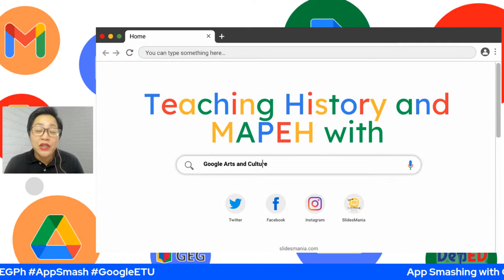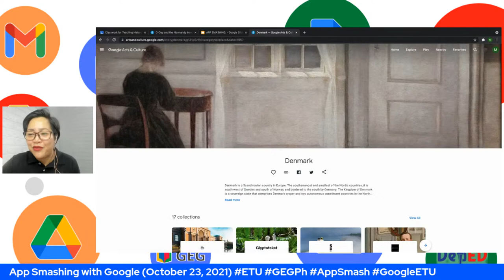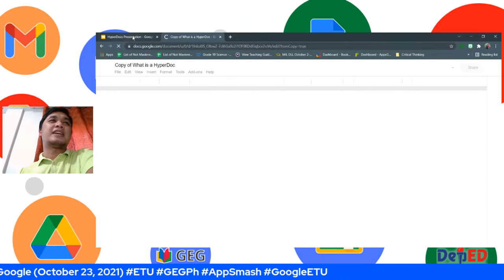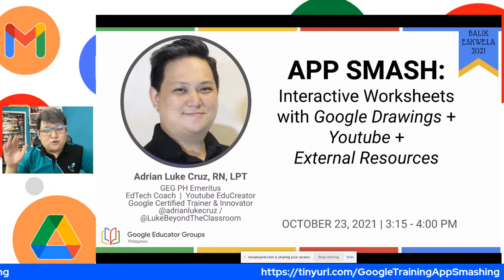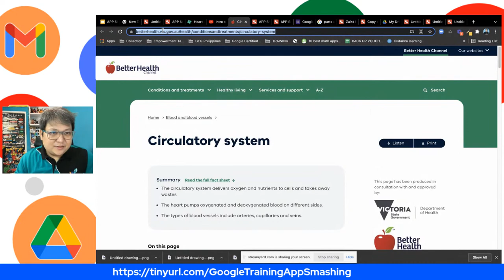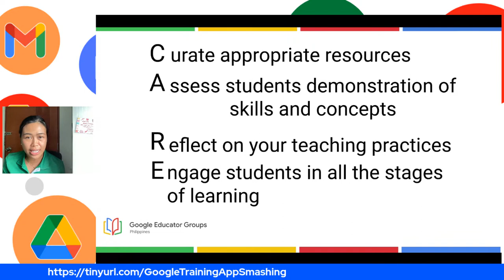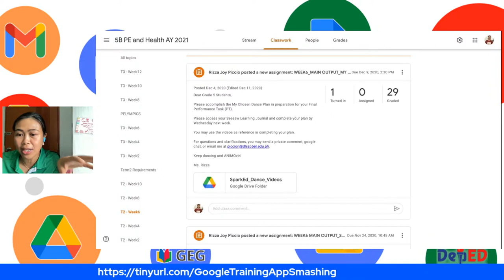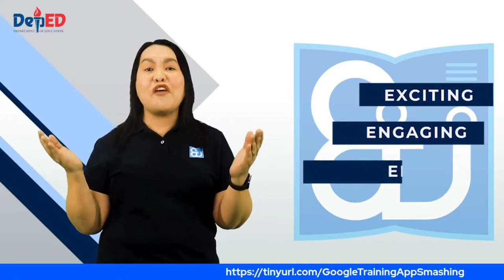App Smashing with Google - Afternoon Session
Expand Teaching Practice Through App Smashing with Google